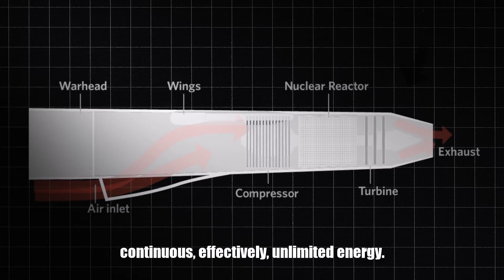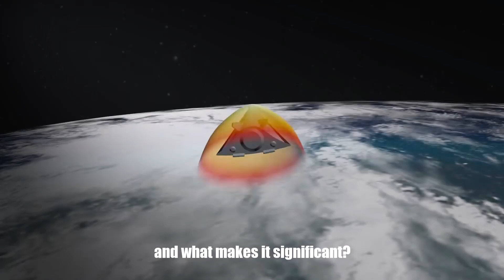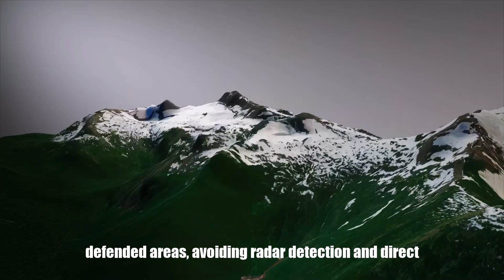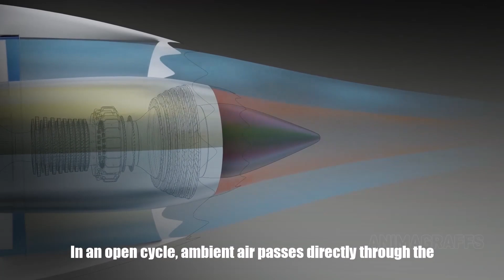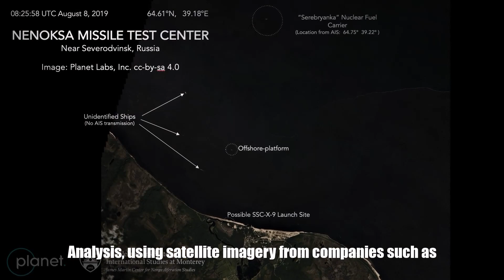the Flying Chernobyl!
Imagine a nuclear cruise missile that never needs to stop — a weapon that could circle the globe for days, waiting for the perfect moment to strike. That’s not science fiction. It’s Russia’s 9M730 Burevestnik, known to NATO as “Skyfall.” A missile with a nuclear warhead and virtually unlimited range, capable of launching from anywhere on Earth… and hitting anywhere it wants. No limits. No warnings. Just  terrifying.

While traditional ICBMs like Sarmat and Yars rely on speed, Burevestnik takes another path — stealth and unpredictability. It flies low, evades radar, and uses a miniature nuclear reactor instead of fuel. Once its boosters fall away, the reactor kicks in, turning it into a flying nuclear jet engine that can stay in the air for hours. Every move is designed to outsmart global missile defenses and rewrite the rules of deterrence.

But this monster didn’t come without tragedy. Tests between 2016 and 2019 saw multiple failures — including a deadly 2019 explosion that released radiation and claimed the lives of Rosatom engineers, earning it the nickname “The Flying Chernobyl.” Despite the risks, Russia hasn’t stopped. New satellite images show ongoing work at secret Arctic test sites. The world watches closely — because if Skyfall truly becomes operational, the balance of nuclear power may never be the same again.